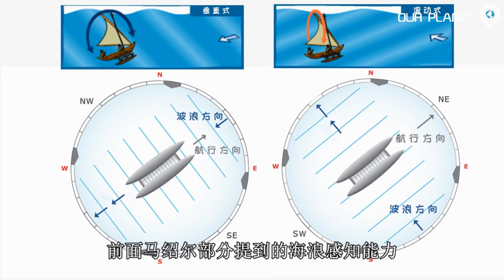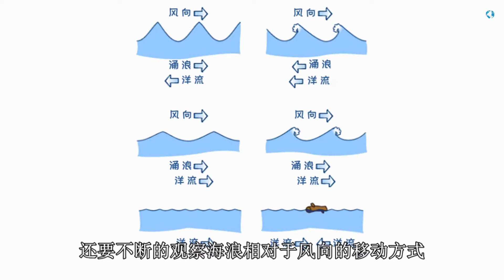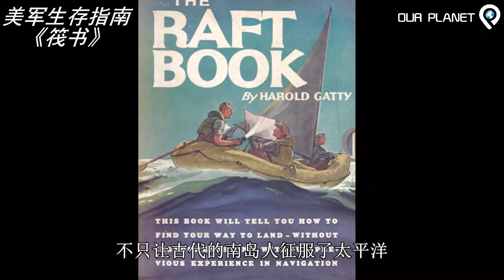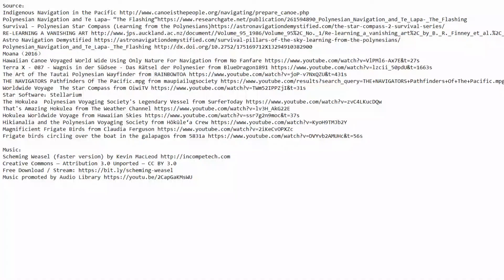反正也学不会的求生技能 | 波利尼西亚航海术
Source：Indigenous Navigation in the Pacific Navigation and Te Lapa— “The Flashing” – Polynesian Star Compass (Learning from the Polynesians) A VANISHING ART Navigation Demystified Canoe Voyaged World Wide Using Only Nature For Navigation from No Fanfare X - 087 - Wagnis in der Südsee - Das Rätsel der Polynesier from BlueDragon1891 Art of The Tautai Polynesian Wayfinder from RAINBOWTOA NAVIGATORS Pathfinders Of The Pacific.mpg from maupiailugsociety Voyage The Star Compass from OiwiTV Software：StellariumThe Hokulea Polynesian Voyaging Society's Legendary Vessel from SurferToday Amazing Hokulea from The Weather Channel Worldwide Voyage from Hawaiian Skies and the Polynesian Voyaging Society from Hōkūleʻa Crew Frigate Birds from Claudia Ferguson birds circling over the boat in the galapagos from 5831a Weasel (faster version) by Kevin MacLeod Commons — Attribution 3.0 Unported — CC BY 3.0Free Download / Stream promoted by Audio Library